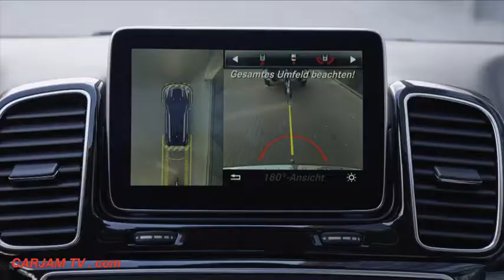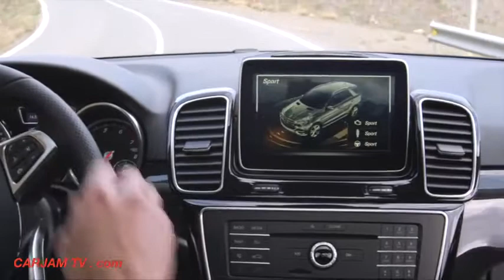2016 Mercedes GLE Diesel 250d 4Matic Review Commercial New Mercedes ML SUV CARJAM TV HD 2K 2015